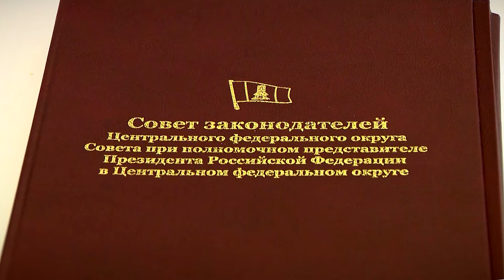В Твери прошел Совет законодателей ЦФО